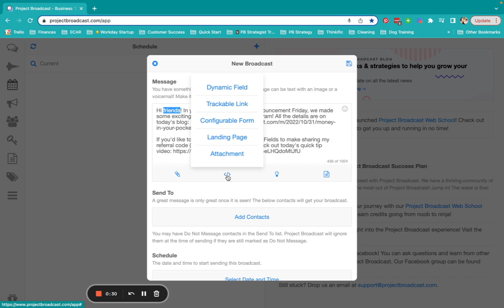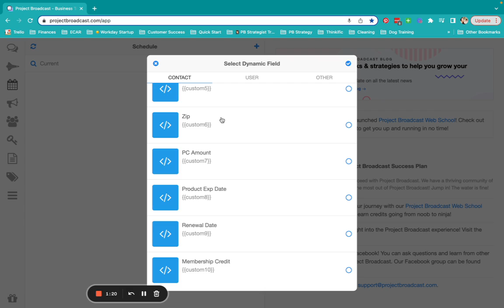Keep It Personal with Dynamic Fields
Yes, we're all about saving you time and energy by automating your communication, but that doesn't mean you can't keep your messaging personal!

Check out today's tip to see how you can use a first name dynamic field to personalize your messages. Be sure to take a peek at all the other dynamic field options you have access to too!